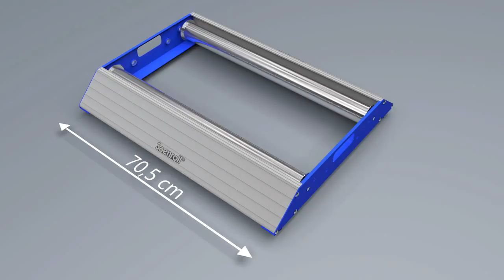Saenroll HD300 haspel afroller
Kabel afrollen van een kabelhaspel tot 300 KG dat gaat soepel met een afrolapparaat van saenroll. Om kabels af te rollen van een haspel is er de HD300 ontwikkeld voor en door elektromonteurs met veel praktijk ervaring